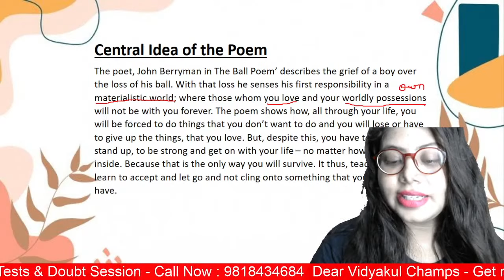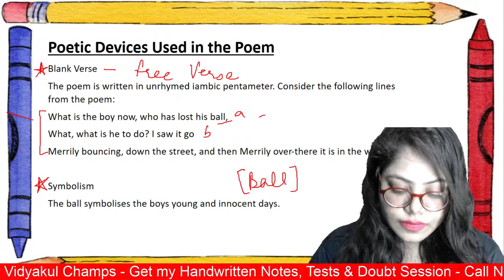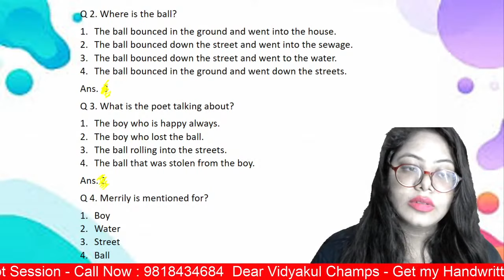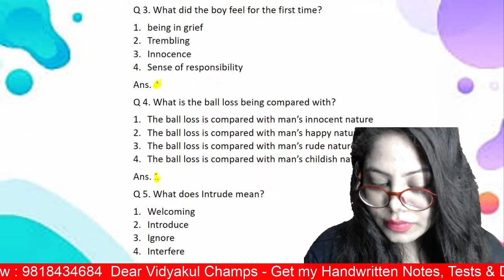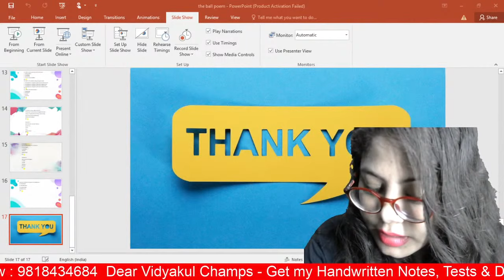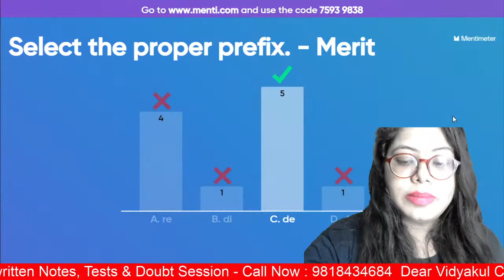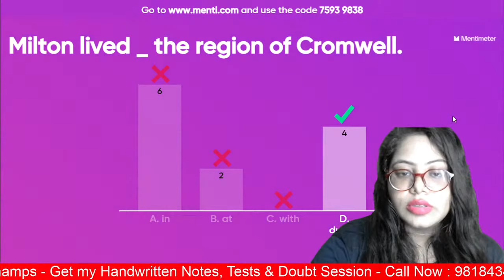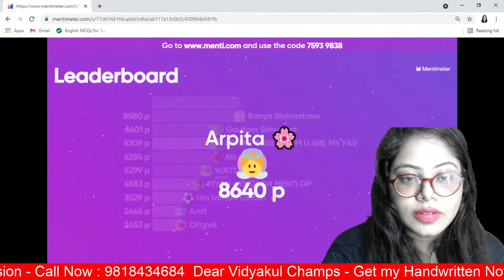The Ball Poem || Case Study Based Questions || Part 2 | Term-1 | Class 10 English | CBSE 2021 |NCERT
The Ball Poem || Case Study Based Questions || Part 2 | Term-1 | Class 10 English | CBSE 2021 | NCERT | Parul Mam

A ballpoint pen, also known as a biro, ball pen, or dot pen is a pen that dispenses ink over a metal ball at its point, i.e. over a "ball point". The metal commonly used is steel, brass, or tungsten carbide.